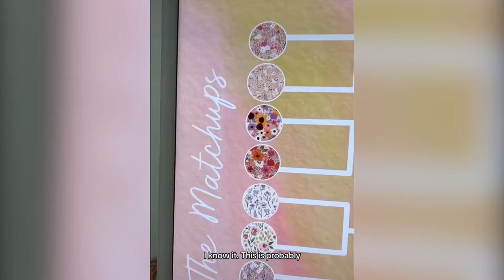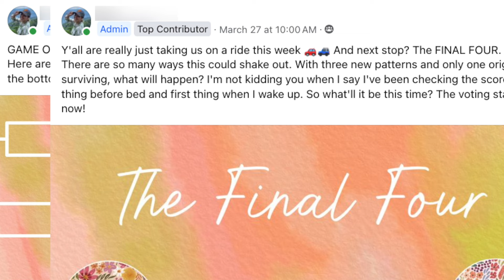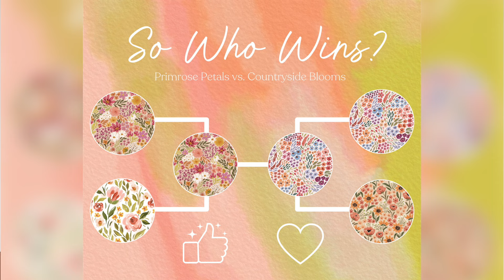EBD MADNESS BRACKET! We put my designs head-to-head and made customers choose the winner! VLOG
Come mid-March, it's hard NOT to get caught up in the excitement of March Madness. But we know some of our customers would rather talk patterns than players...which gave Lauren an idea. What if we put our most popular patterns in a bracket of their own and let our customers choose the ultimate winner? We even guessed who would win ourselves -- and most of us in the office got it WRONG! But we had way too much fun along the way, which is why we thought we'd share some of the goofier behind-the-scene bits with you. Hope you gets some laughs out of it!

If you're new here - welcome! I started my business on my 18th birthday selling paintings I made in my free time. I continued to run and grow it throughout college and graduate school, and into law school at Duke University. Now I'm running the business full time, law degree in hand, and I wouldn't have it any other way! I sell my art on my website, wholesale on Faire.com and I license my work to be sold in stores including Home Goods, Marshalls, At Home, and World Market.